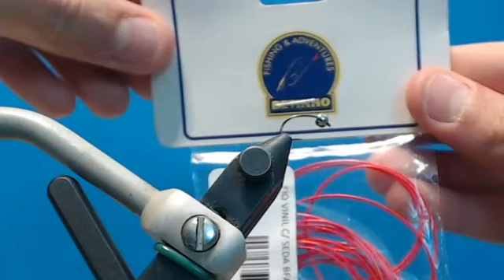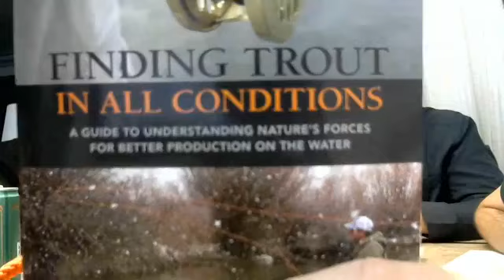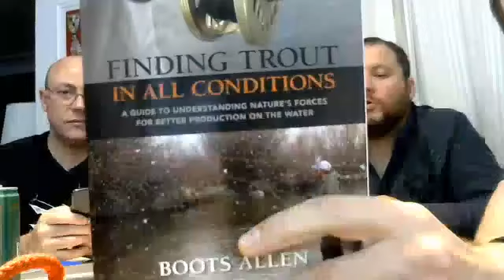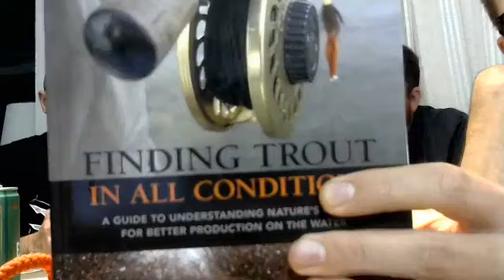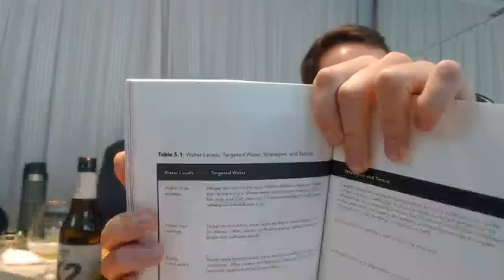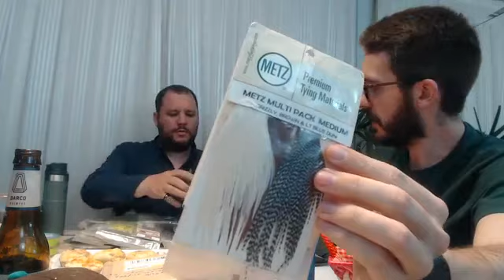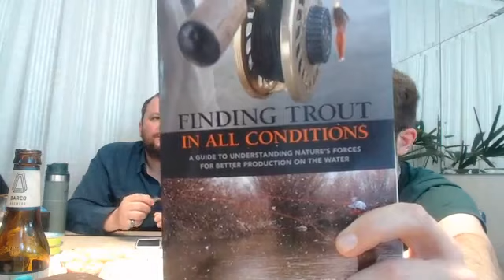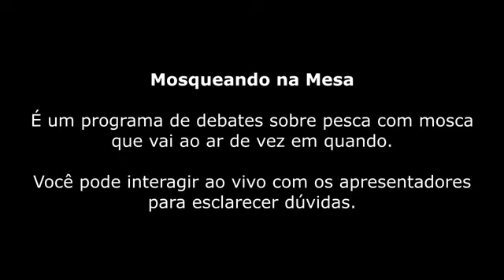Live do dia 30/09/2019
Assuntos abordados:

00:06:08 - Abertura
00:09:01 - Sorteios
00:16:50 - Pescaria de trutas com rio alto e água suja
00:39:00 - Mais sorteios
00:44:35 - Nó para atar o backing na carretilha
00:51:36 - Apoiadores do programa
01:06:13 - Penas - saddle, hackle e caps
01:29:17 - Encerramento com piada do Adriano